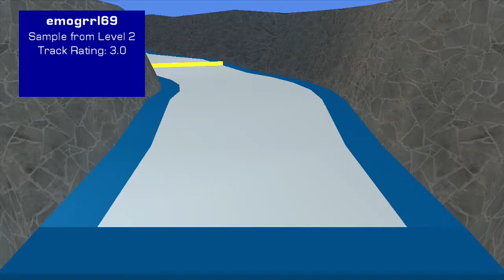We Broke the Game - Trial by Trial: Dashing Donut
Dashing DEEZ NUTS!